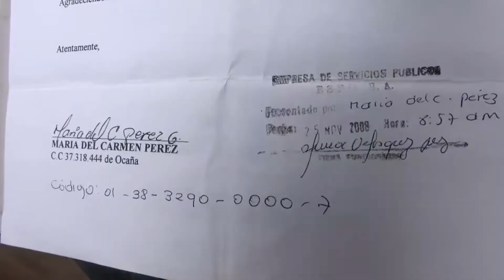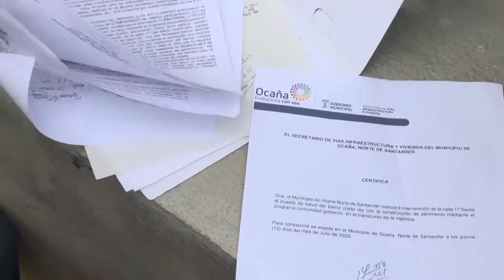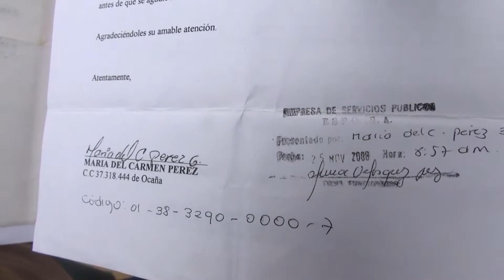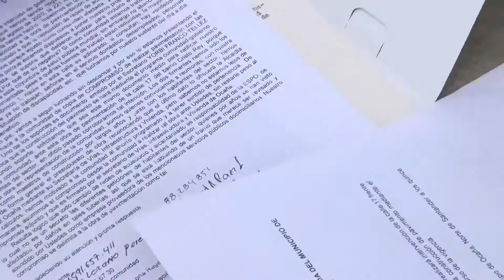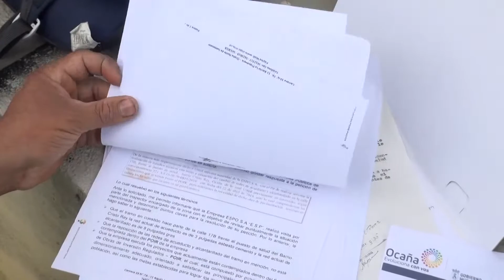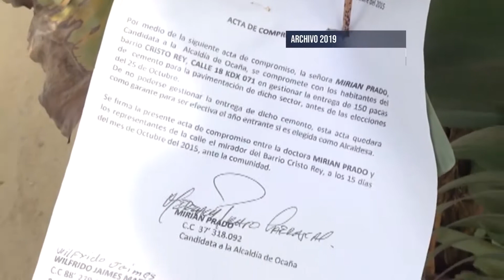151020 Nuestra Comunidad Cristo Rey